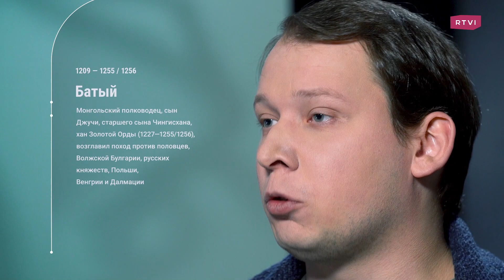Невская битва, Ледовое побоище и лик святых — всё об Александре Невском // Is stories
В этом выпуске Is stories мы поговорили об Александре Невском. Каким было его детство? Были ли на самом деле Невская битва и Ледовое побоище, сделавшие его известным? Почему Невского выгнали из Новгорода? Как он выстраивал дружеские отношения с Батыем? И почему Невского причислили к лику святых?

00:00 Is stories. Александр Невский
00:08 Проверь себя: 10 фактов об Александре Невском
01:26 Чем известен Александр Невский?
03:37 Какой была Русь после нашествия Батыя?
07:55 Биография Невского
09:00 Каким был крестовый поход на Прибалтику?
13:26 Почему произошла Невская битва и была ли она вообще?
17:00 Откуда появилось прозвище Невский?
17:50 Почему Невского изгнали из Новгорода после битвы?
19:43 Как случилось Ледовое побоище?
25:16 Как Невский начал выстраивать политические отношения с Золотой Ордой?
31:15 Почему Невского причислили к лику святых?
35:25 Проверка 10 фактов